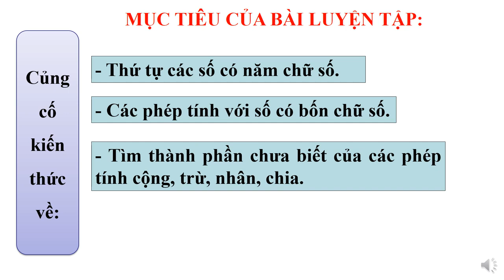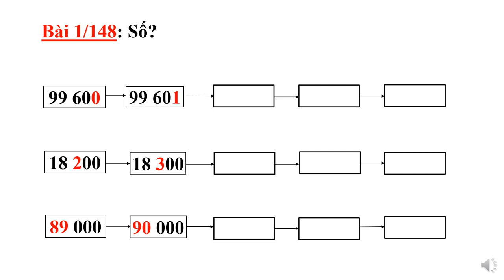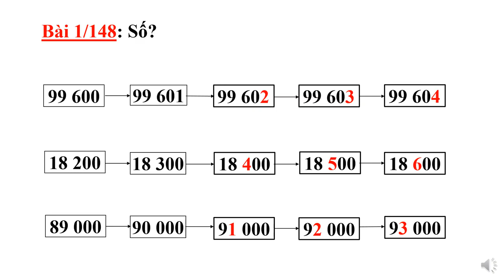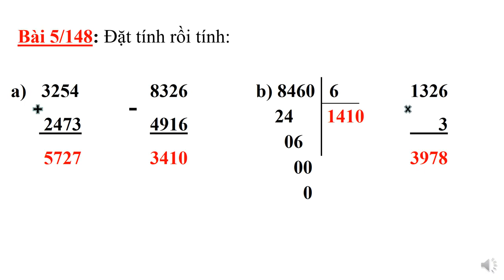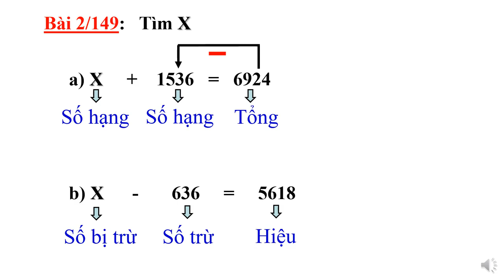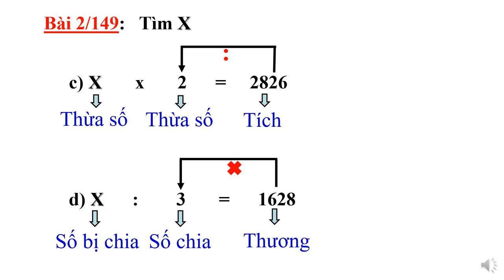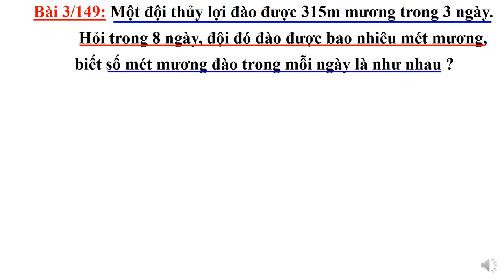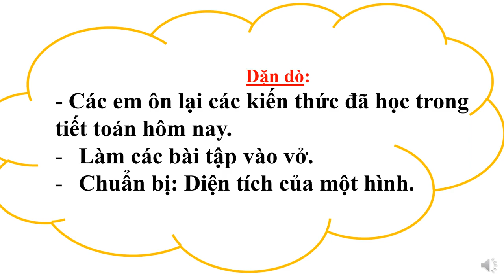Tuần 28 - Toán 3 - Bài: Luyện tập (tr. 148). Bài: Luyện tập (tr. 149)